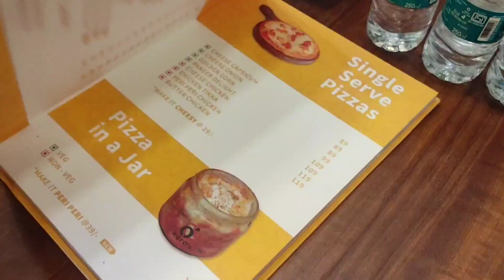Best cafe in Jaipur|Free fries 🍟-xero degree|popcorn caramel shake, chocolate brownie shake